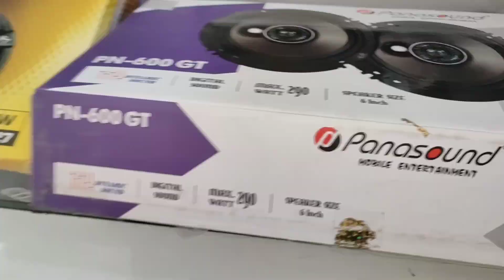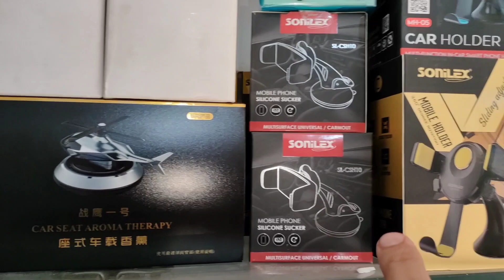Cheapest Car Accessories Market in Delhi| wholesale/Retail | Naharpur Rohini | Disha Car Accessories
Address - C-274, Yadav Motor Market, Naharpur, Sector-7, Rohini, Delhi-85

Shop Name - Disha Car Gallery

We are Deals in All Car Accessories.